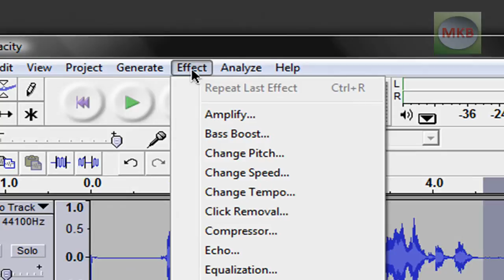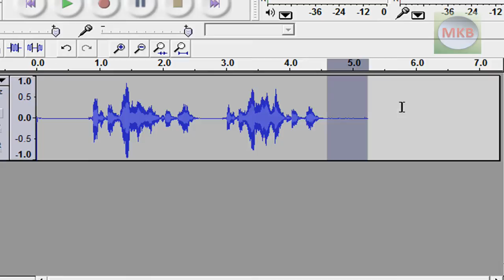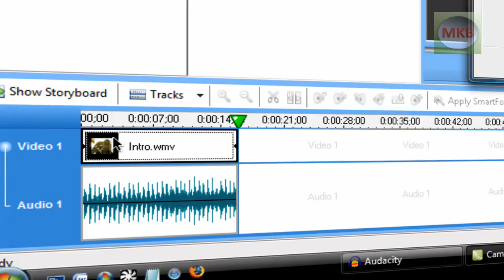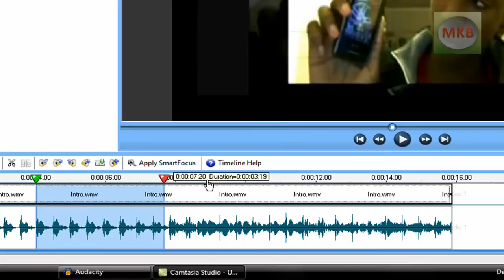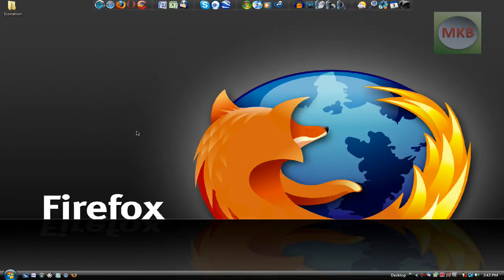HD Tutorial: Remove Background Noise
Here I show you how to remove background noise, or white noise in your audio tracks. A lot of times I'll finish a tutorial and notice there's a lot of noise from my fans in the background - well no more! This method works for every audio format I can think of. It not only eliminates background noise, but it draws more attention and focus to your voice. I use it in this tutorial, so you can hear what it sounds like!